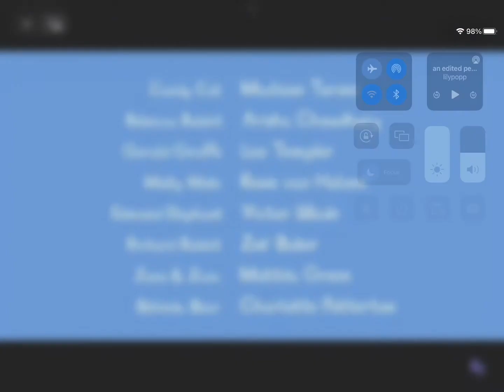Iedited another peppa pig video for fun…